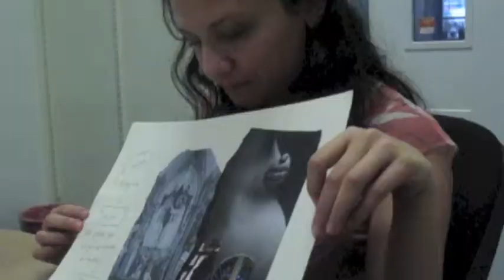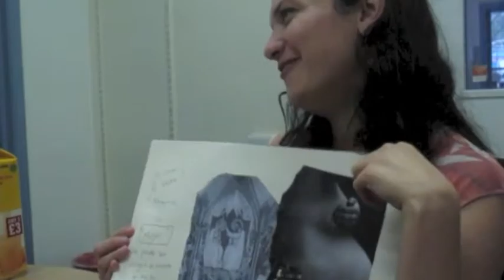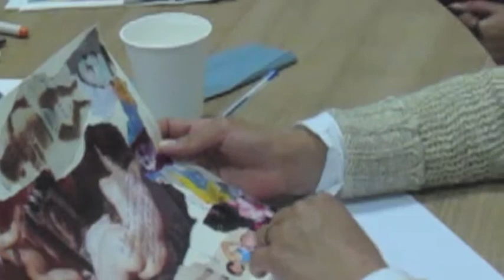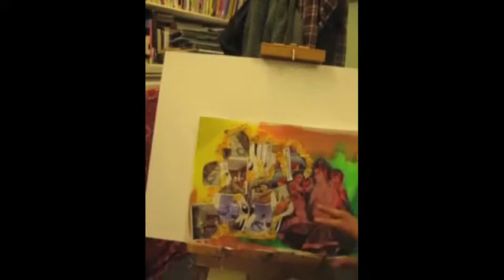'Miradas de Género en la National Gallery', Proyecto final Educación Artística, OEI.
El proyecto de 'Miradas de Género en la National Gallery' se ha realizado con el propósito de abrir espacios de diálogos sociales y reflexión, donde discutir temas de género entre el público y las pinturas de la Galería Nacional. Unos diálogos en torno a los roles de la mujer en la sociedad, representados a lo largo de la historia del arte, cuestionando y releyendo la construcción de la imagen de la mujer entre los siglos XIII y XIX y su influencia en los siglos posteriores.
Este proyecto se basa en la de-construcción de la imagen de la mujer y su rol social a través de conversaciones entre las pinturas y el público, buscando la conexión entre la mujer que vemos en el cuadro y la mujer de hoy.
Los temas tratados pasan por la religión, el matrimonio, la maternidad, la belleza y la mujer como artista y como objeto en el arte.
Como conclusión del taller elaboramos unos collages donde utilizamos una de la imágenes que hemos visto en la National Gallery y realizamos una reflexión visual, donde expresamos nuestros puntos de vista, ideas, cambios y perspectivas sobre la mujer en la sociedad de ayer y de hoy, apoyándonos con recortes de revistas.

Este taller ha contado con la colaboración de las mujeres de IRMO (Indoamerican Refugees Migrant Organisation) y LAWRS (Latin American Women Rights Services), ofreciéndoles la oportunidad de reflexionar sobre temas de género así como sobre las problemáticas y desigualdades sociales a las que se enfrenta la mujer de hoy, generando una mayor conciencia sobre la importancia de la lectura e interpretación de las imágenes de género que consumimos en la época contemporánea.

María González